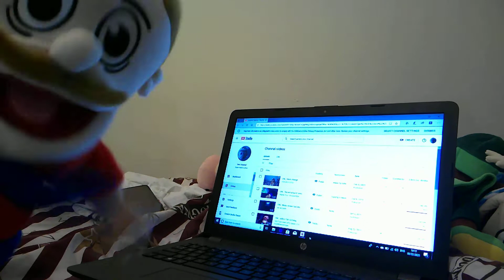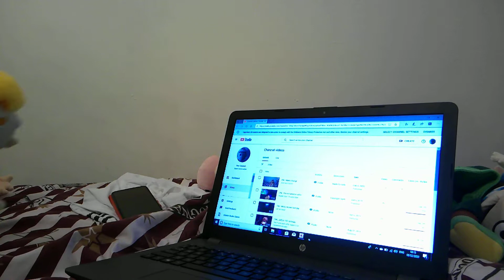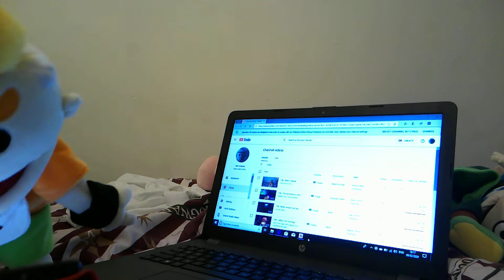BOWSER JUNIOR DOES NOT LIKE YOUTUBE